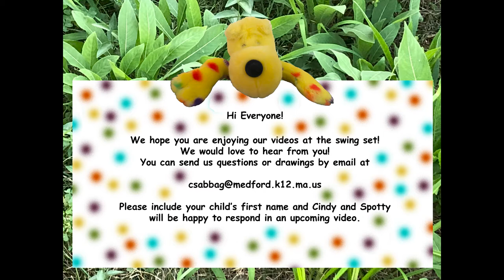Cindy and Spotty at the Swing Set Video 17 - Cereal Boxes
Indoor play Miss Cindy's way takes on a whole new look. Join Cindy for outdoor play with her new friend Spotty.